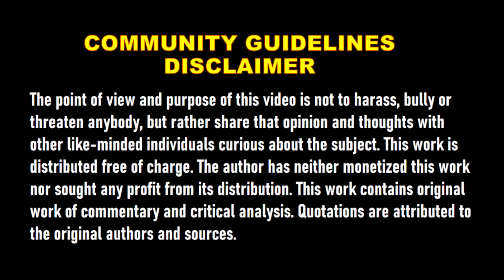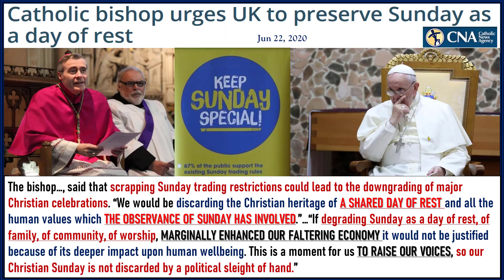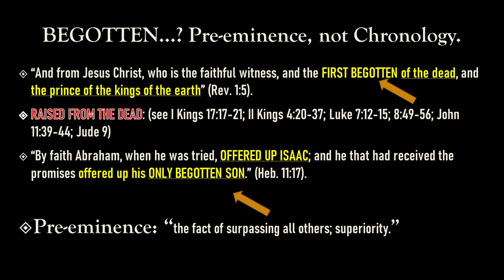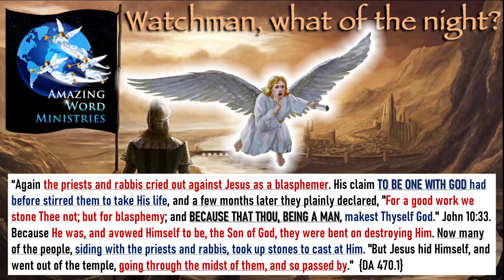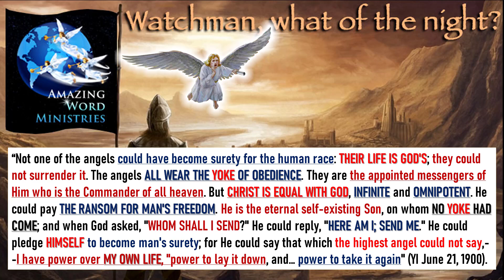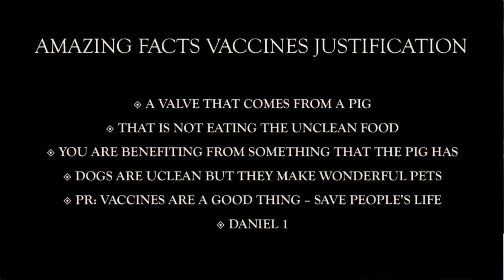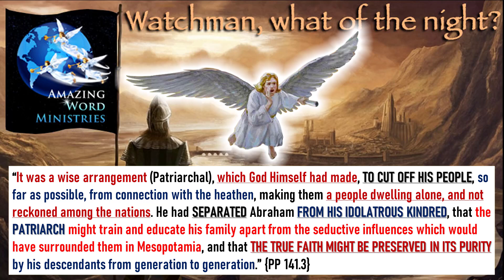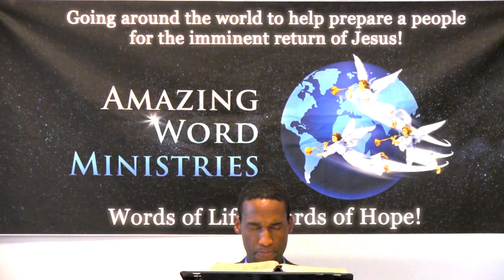Adventist FEMINISM Ecumenism LGBT. Doug Batchelor Supports Vaccine. Catholic Bishop Preserve SUNday